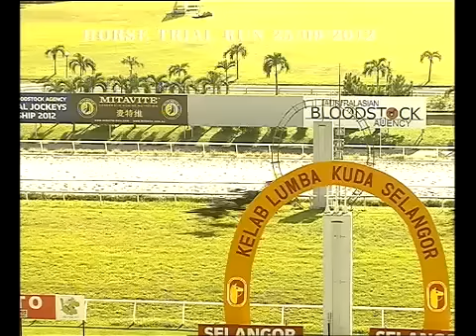25 September2012 Trial 2